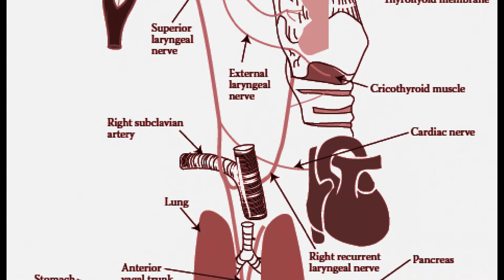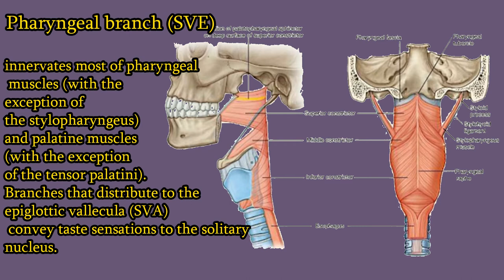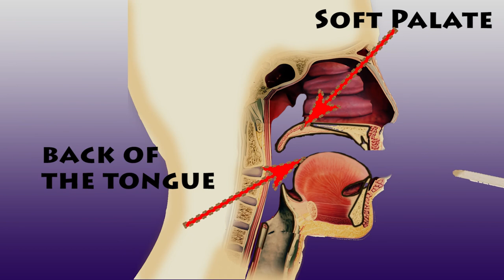Vagus Nerve - Branches, Functions, Damage. Cranial Nerve X (CNX)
X Vagus nerve
This is the motor nerve of the soft palate, pharynx
and larynx, and the sensory nerve of the heart, lungs
and gastrointestinal tract. When patients are asked
to open their mouths wide and say Aarrh, the soft
palate should arch upwards symmetrically. If one
side of the palate is paralysed, it will not move and
the uvula will be pulled over towards the functioning
side. Loss of function of the recurrent laryngeal
nerves (branches of the vagus) should be suspected
if there is a change in the patient's voice or an inability
to cough. The vocal cords must be examined
with a laryngeal mirror to confirm the diagnosis